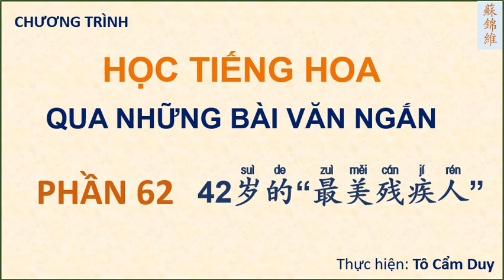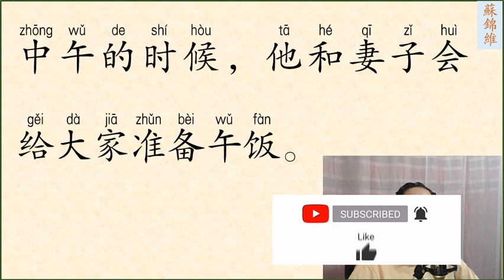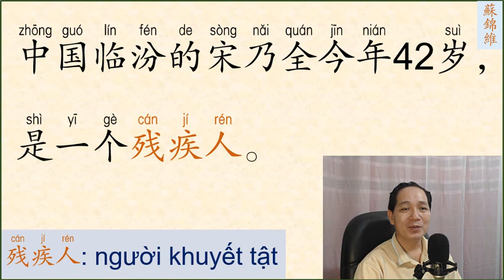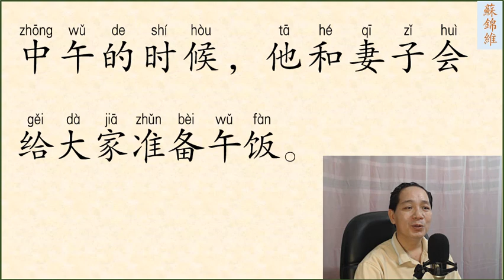ĐỌC BÀI VĂN NGẮN PHẤN 62